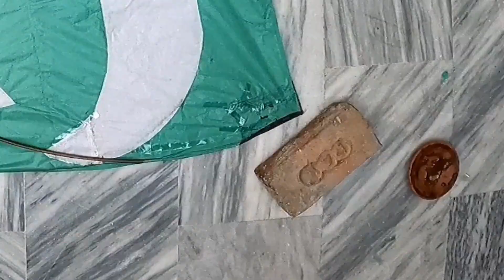How to Repair so many old Kites and kite flying tutorial - DIY Kites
in this video, you can learn how to repair old kites to become new kites to flying

ATTENTION : Some Safety instructions
1-     MOTI DOOR AUR MOTI CHAMICAL KALACH PLEASE USE NA KERIN KHUDA KA WASTA HA.
2-     JAHAN ROAD SATH HO WAHAN BILKUL B KITE FLYING NA KERIN.
3-     KOI SAVE AUR KHULI JAGA KA INTEKHAB KERIN.
4-     BARI PATANG UDHANAY SAY PARHAIZ KERIN SIRF BASANT K DIN HE UDAIN
5-     FIRING NA KERIN PLEASE KHUDA KA WASTA HAI AP SUB KO